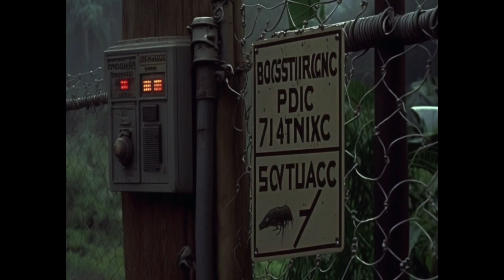AI dreams of "Jurassic Park"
This is a simulation.  This is for demonstration.

All images created by me using Midjourney.